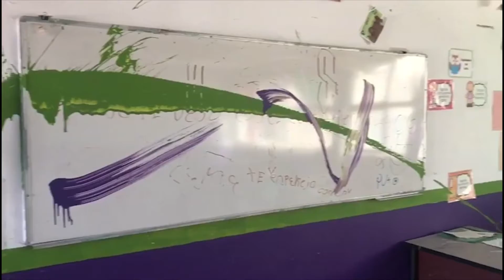RECUENTO DE DANOS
Tres importantes aclaraciones realizó en entrevista el delegado en nuestra frontera de la asociación estatal de padres de familia, el primero es que no se tendrá un regreso a clases presenciales a corto plazo, hay niños que por diferentes situaciones no han podido desarrollar su ciclo escolar, y con ellos se trabajara de manera especial para regularizarlos, ya que no habrá reprobación,  y cerro la entrevista, Braulio Sánchez, con que serán los padres de familia quienes apoyaran con la renovación de lo robado o dañado durante este difícil año de pandemia, ya que a pesar de que el estado destinara recursos para subsanar las afectaciones, hay equipos que siempre son comprados por los padres de familia y habrá que seguir haciéndolo.